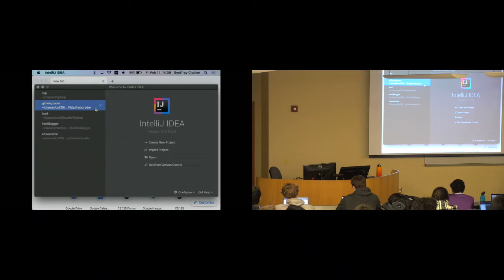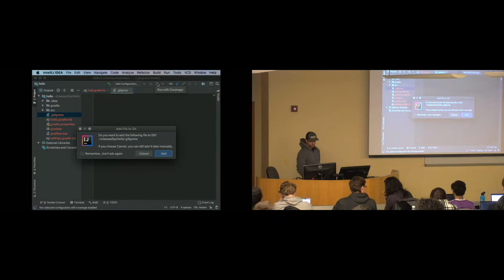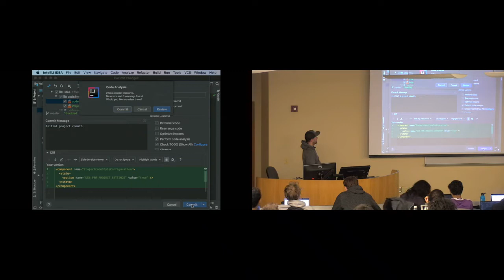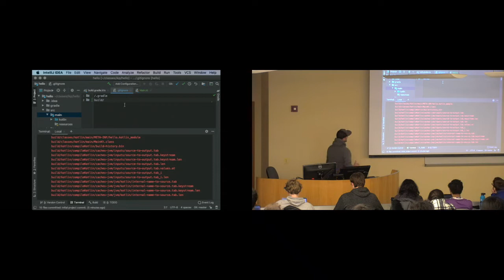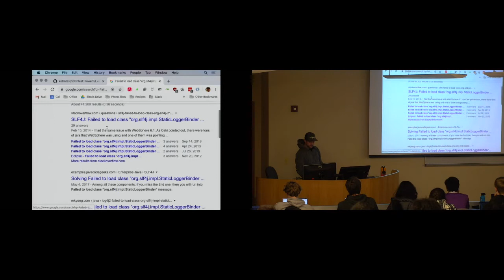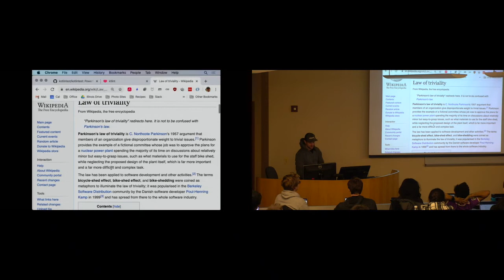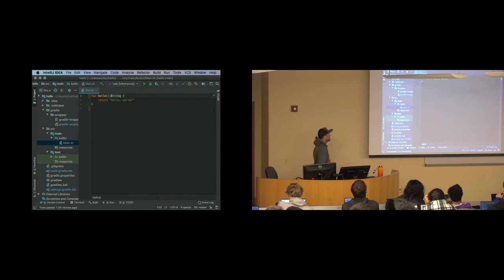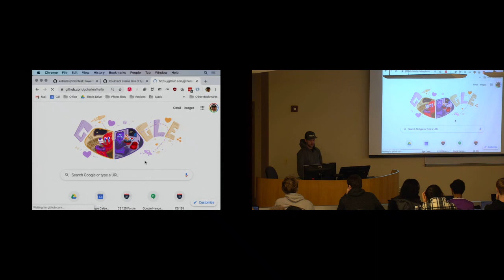Joyful Kotlin 5: IntelliJ Setup Part 2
Part 2 of setting up a sane IntelliJ Kotlin development environment.